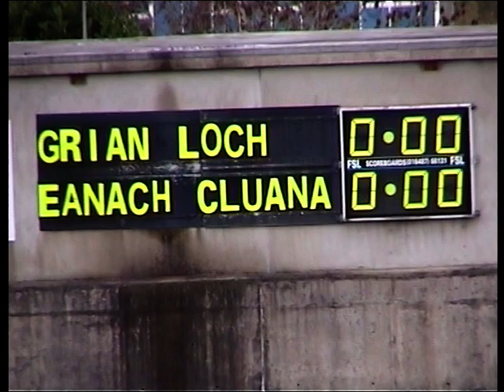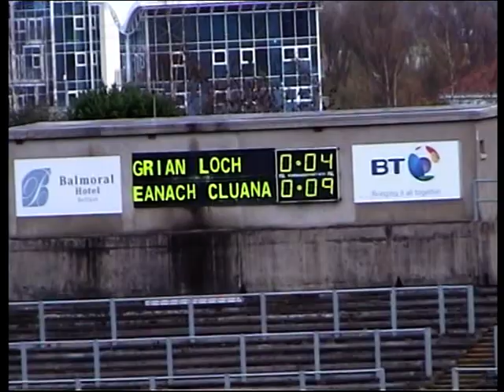Ulster IFC Semi-Final: Greenlough 1-10 Annaclone 0-11 (16/11/08) - Part 1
Ulster IFC Semi-Final: Greenlough 1-10 Annaclone 0-11 (16/11/08)

Team and Scorers: Vincent McDonnell, Chris Lagan, Gary Loughlin, Brian McCallion, Thomas McCann, Kevin McCann, Martin Carey (Capt), Paul Downey, Niall Bradley 0-1, Ciaran McCallion 1-0, John Og McPeake, Ruairi McGlinchey, Enda Lynn 0-4 (3f), Seamus Graham 0-2, Cormac O'Neill 0-3 (1f, 1 '45). Subs: Fintan Kelly for P Downey (27 min), Eugene Hutchinson for J Og McPeake (48 min), Sean Mullan for R McGlinchey (53 min), Ciaran Cassidy, Damien McTeague, Thomas McCloy, Eugene Hutchinson, Joseph Kearney, Christopher Henry, Paul O'Neill.